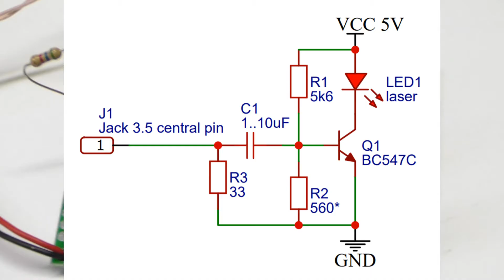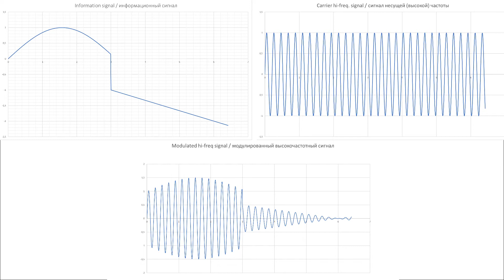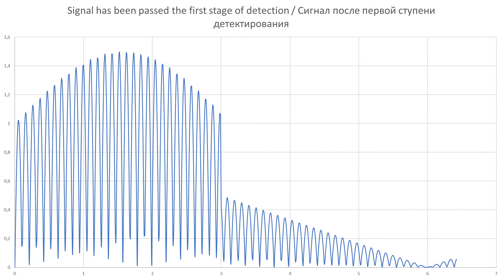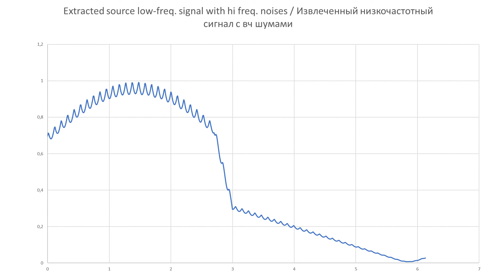Датчик частоты сердечных сокращений на звуковой карте / Heartbeat sensor based on audio interface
Heartbeat sensor implementation DIY demo.
Демонстрация одного из возможных подходов к реализации DIY датчика пульса.

NOTE: Photodiode should be turned by 180 degrees on the diagram! / Примечание: Фотодиод на схеме должен быть повернут на 180 градусов!